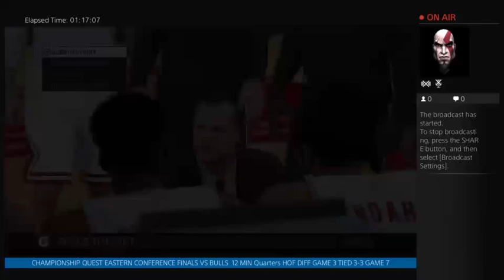GAME 7 EASTERN CONFERENCE FINALS CAVALIERS VS BULL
WHATS UP GUYS AND WELCOME TO ONE OF THE BEST GAMING CHANNELS YOU WILL FIND CURRENTLY WORKING ON NBA2K15 FOR THE PS4.. WELL WE HAVE NOW FINALLY MADE IT TO THE PLAYOFFS!!! THANKS TO ALL MY 30 FOLLOWERS WHOS SUPPORT HAS BEEN GREATLY APPRECIATED!! CHANNEL IS NOW OVER 6300 VIEWS!! I WILL BE BROADCASTING PLAYOFFS SOON SO IF YOU HAVENT YET PLEASE BE SURE TO FOLLOW ME TO SEE THE CONCLUSION TO THE SEASON I STARTED MORE THAN A MONTH AND A HALF AGO!! ALL GAMES ARE PLAYED ON HOF 12 MINUTE QUARTERS THIS IS T